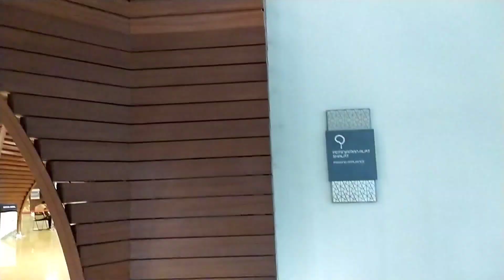Kemegahan Masjid Raya Al Jabbar Bandung, Tiada Duanya.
Hallo sobat Ulin, kita jalan-jalan lagi yuks, kali ini kita berwisata virtual ke Masjid raya al jabbar Bandung.

Saksikan bagaimana kemegahan masjid raya al jabar yang berada di bandung ini.

selamat menonton.